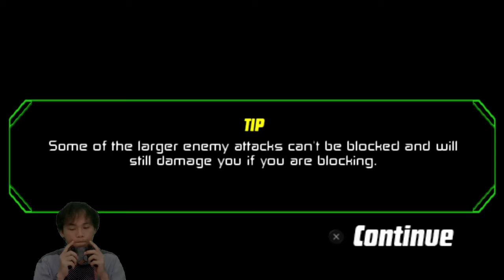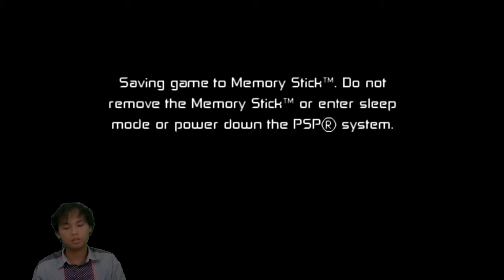elien mulai menyerang bumi|Ben 10: Protector of Earth capter 1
Assalamualaikum wa.wb
Kali ini saya membuat video gameplay ben 10
Game ini dapat dimainkan di android kalian.game ben 10  menceritakan seorang bocil yang memiliki kekuatan super dari jam tangan ajaib.berkat jam ajaib itu ben dapat melawan elien yang mencoba menguasai bumi

Stik: otg x3